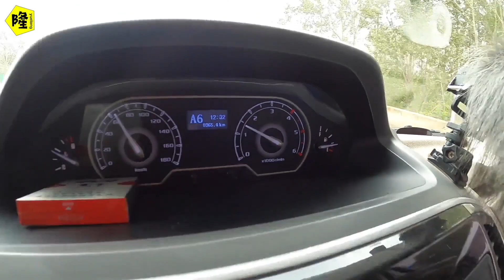房车自驾游服务区遇民营加油站怎么办？有人说加了添加剂就随便加